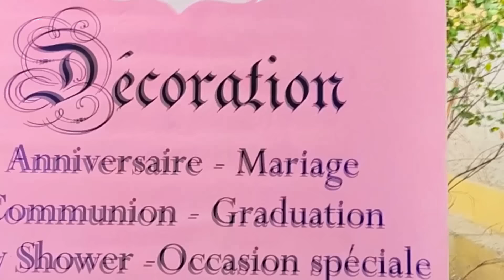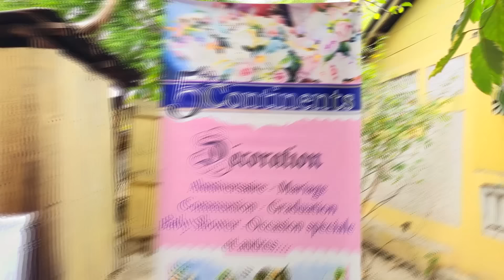TI GOUTE KARMA 71